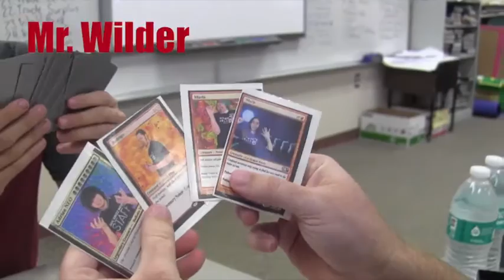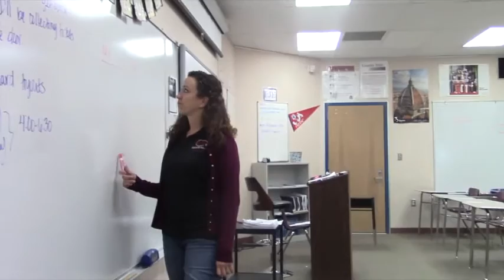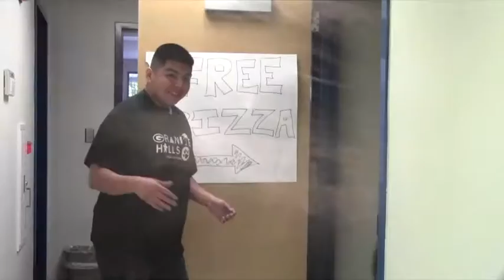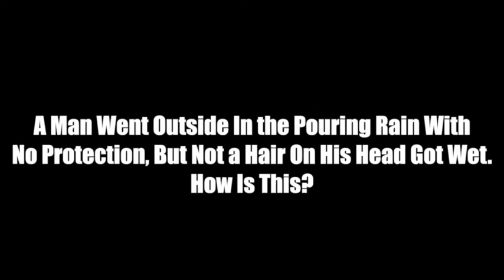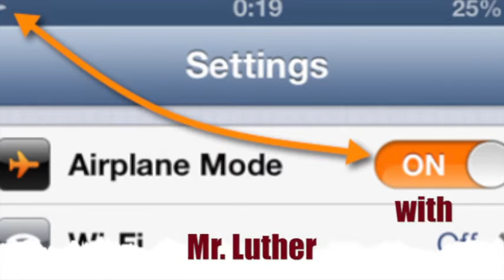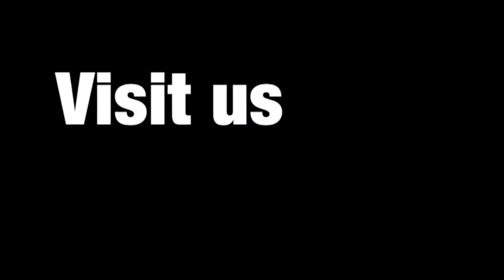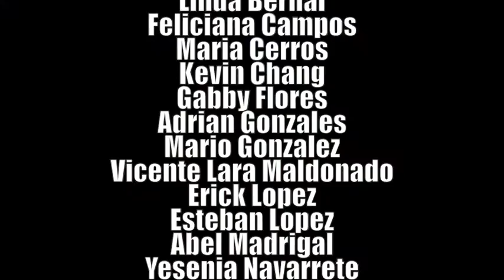Teacher Takeover GTV 5.13.16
You will have to see it to believe it! Granite Hills High School staff takes over GTV from the Grizz Media Crew.